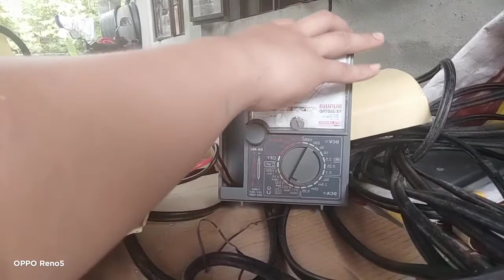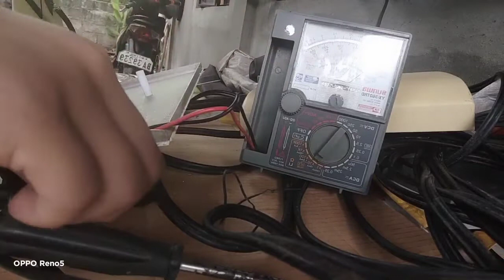MIMO ANTENNA REPAIR CABLE NOT DETECTED!!! As EXTERNAL